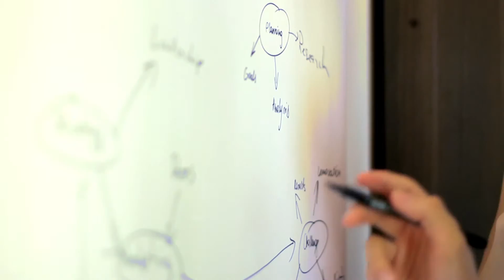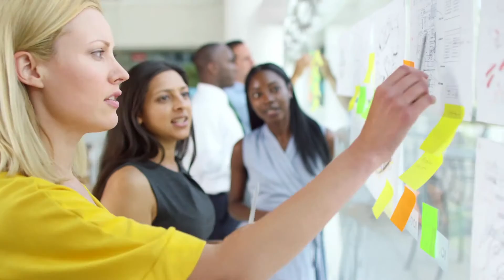SMART CITY: How Smart is Yours?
Safer, greener, more vibrant. That's what we call smarter. The Internet of Things unleashes the intelligence and innovation that makes city life better.